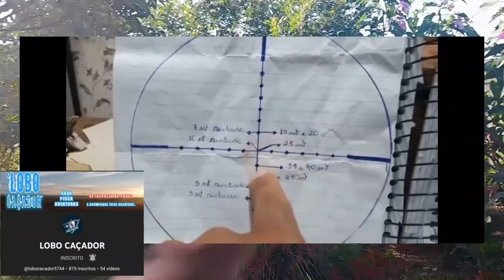DICA DE EXCELÊNCIA